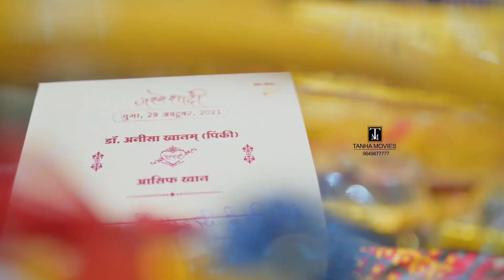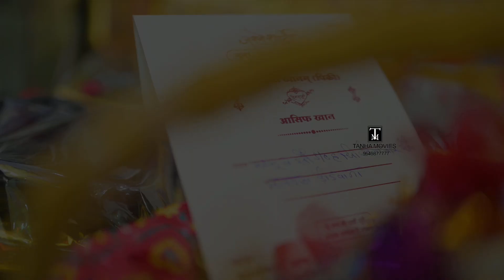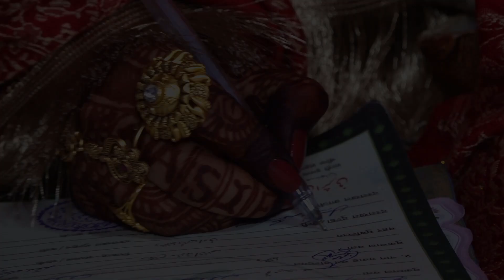Dr. ANISHA weds ASIF LADANU 29.10.21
Filmed By Tanha Enterprises
Days Took to shoot 3
Location -
Filmed & Edited By-
Cinematographer -
Tanha Movies Didwana